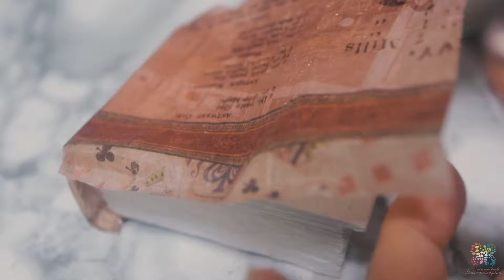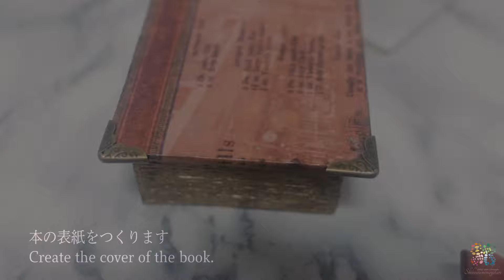【ワイヤー×レジン】古本に入った妖精の冠のアンティークランプスタンドをDIY【ハンドメイド】DIY LED lamp stand for a book with a fairy crown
妖精が置き忘れた花冠を本にそっと挟み込んだ
アンティーク調ランプスタンドをつくりました✨

本のボックスに使ったのはカトナーシュの2mmくらいの厚紙。
それにデコパージュして好きな柄に。
表紙はアクリル版に自作の蝶パーツをレジンで封入して飾りつけ。

妖精の冠が映えるように仕上げました✨

個人的にすき雰囲気にしあがってほっとしてます＾＾

◆材料◆
ワイヤー
宝石の雫
トウペ アメリカンフラワー ディップ液 クリヤー 160ml
ギルティングワックス
アンティークメディウム
マニキュア
デザインペーパー
グリーンモス

◆使用道具◆
マスキングテープ 50mm幅×10m巻き
UV-LEDライト
丸ペンチ　ケイバ(KEIBA)
ラジオペンチ 　ケイバ(KEIBA)
ニッパー 　ケイバ(KEIBA)
Kalolaryネイルアートブラシ5本セット

動画内の作品デザインの模範は
個人で楽しむ範囲でお願い致します。
なお、該当行為が見つけられましたら
警告させて頂くことがございますのでご了承ください。

We do not destroy copyright of video, work.
Do not copy or sell illegally.

◆関連動画◆
雨あがりの紫陽花の簪とピアスをハンドメイド【ワイヤー×レジン】【DIY】Hydrangea hairpin and earrings made with wire and resin

妖精が忘れていった金の靴をワイヤーとレジンでハンドメイド。The golden slipper that the fairy left behind

アンティーク調LEDランタンをワイヤーとレジンでハンドメイド。【ブルーローズと蝶】Antique style LED lantern made with wire and resin

チューリップがふわっと灯るLEDランプランプシェードをワイヤー レジンでハンドメイド【DIY】I made a tulip lamp with wire and resin

藤の花LEDランプシェードをワイヤーとレジンでハンドメイド。【DIY】Wisteria Flower LED Lamp DIY with Wire and Resin

「奇跡」ブルーローズのLEDライトランプシェードをワイヤーとレジンでハンドメイド。I made a Blue Rose LED lamp with wire and resin

注意事項：レジンをする時は換気を忘れずに行なって下さい。